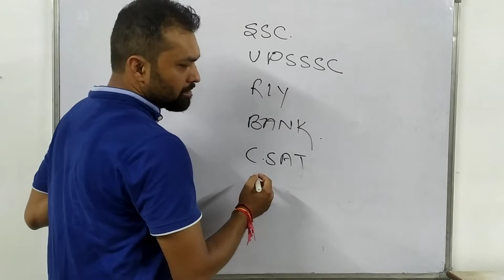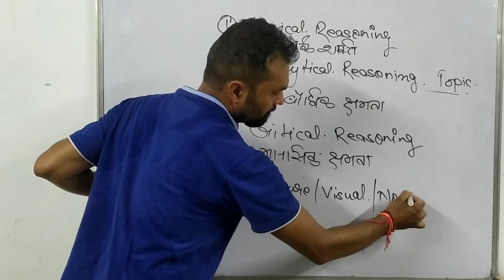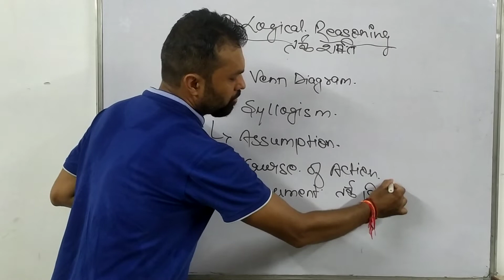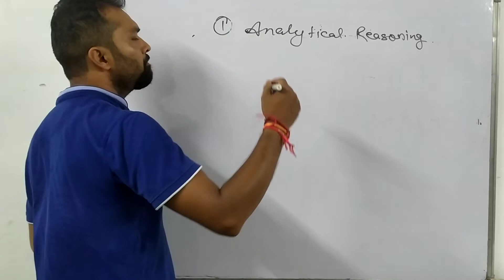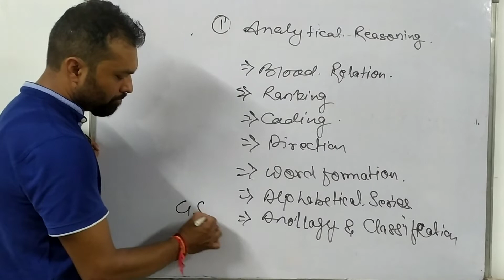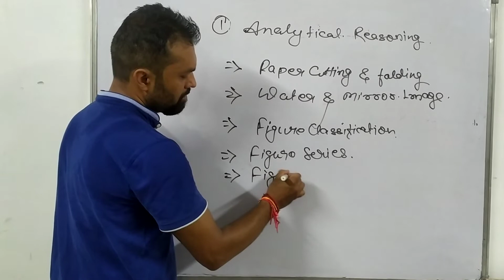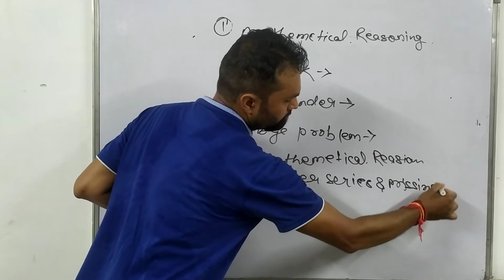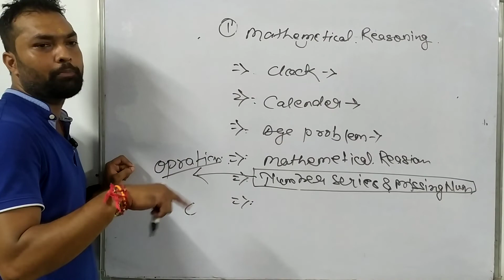Resoning Full Introduction with Complete Syllabus || Vision Academy Telibagh/UPPSC /SSC / UPSSSC /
Thanks For Love And support Friends